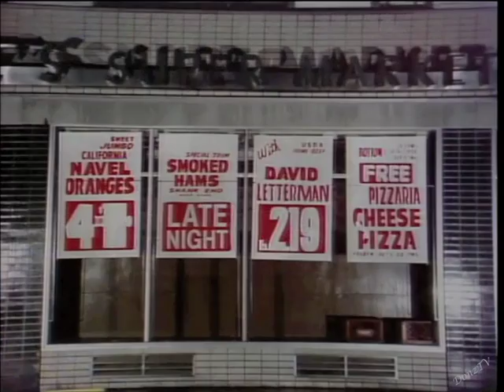Jim Bouton on Letterman, March 16, 1982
Bouton's only appearance on Dave. Baseball clip deleted due to copyright caution.